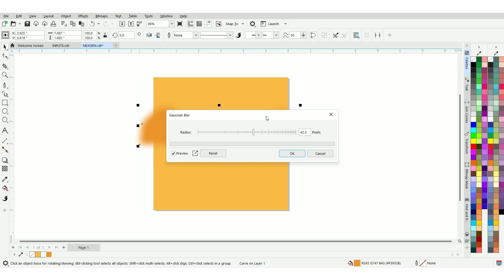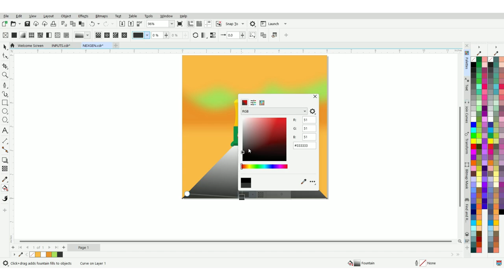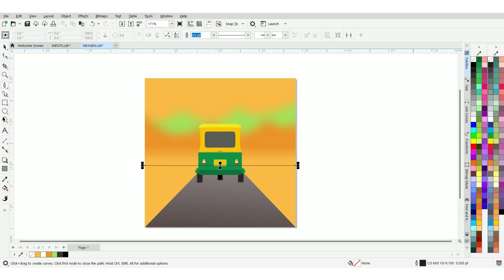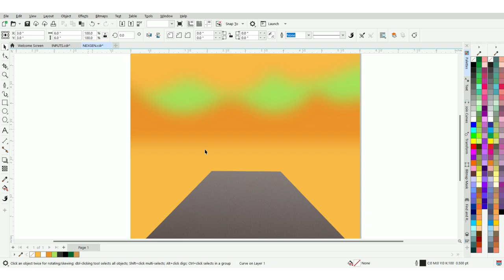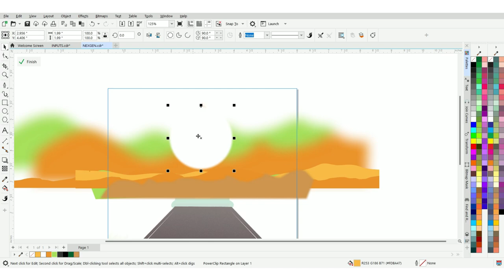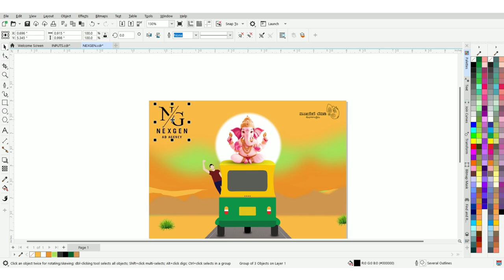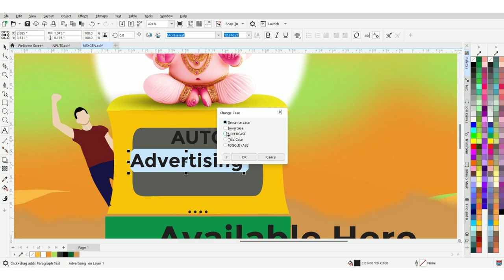Ganesh Chaturthi Poster Design || వినాయక చవితి శుభాకాంక్షలు